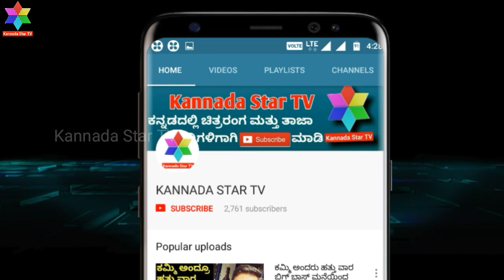ರಾಜಕೀಯದ ಬಗ್ಗೆ ಖಡಕ್ಕಾಗಿ ಹೇಳಿದ ಯಶ್ | Rocking Star Yash Talks About Karnataka Politics | # Kannada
ರಾಜಕೀಯದ ಬಗ್ಗೆ ಖಡಕ್ಕಾಗಿ ಹೇಳಿದ ಯಶ್ | Rocking Star Yash Talks About Karnataka Politics

ಈ ವಿಡಿಯೋಗೆ ಇಷ್ಟವಾದರೆ ಒಂದು ಲೈಕ್ ಮಾಡಿ ಹಾಗೂ ಮರೆಯದೇ ನಿಮ್ಮ ಅಭಿಪ್ರಾಯಗಳನ್ನು ಕಾಮೆಂಟ್ ಬಾಕ್ಸ್ ನಲ್ಲಿ ತಿಳಿಸಿ ಇದೇ ರೀತಿಯ ಬೇರೆ ಬೇರೆ ವಿಡಿಯೊಗಳಿಗೆ ನಮ್ಮ ಕನ್ನಡ ಸ್ಟಾರ್ ಟಿವಿ ಯೂಟ್ಯೂಬ್ ಚಾನೆಲ್ಗೆ ಮರೆಯದೆ ಸಬ್ಸ್ಕ್ರೈಬ್ ಮಾಡಿ